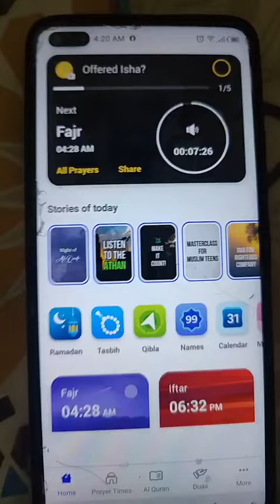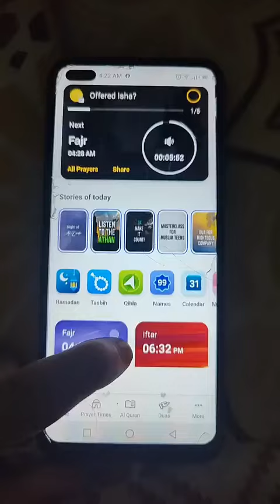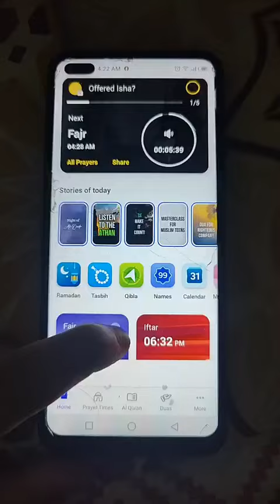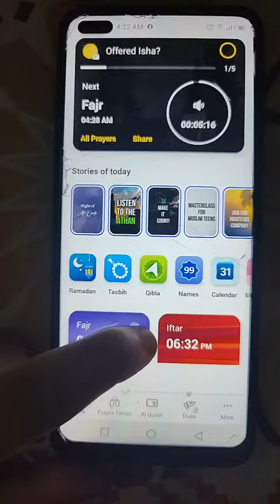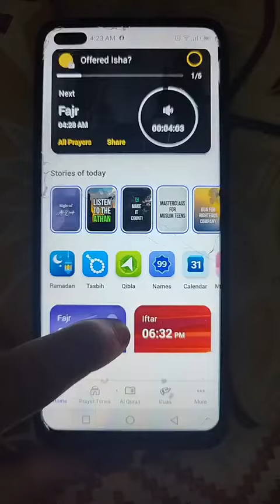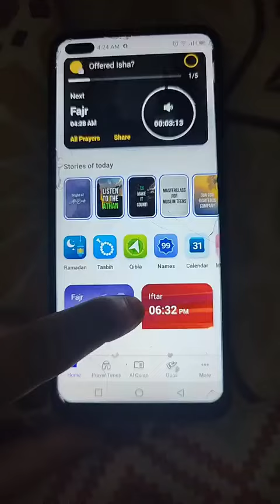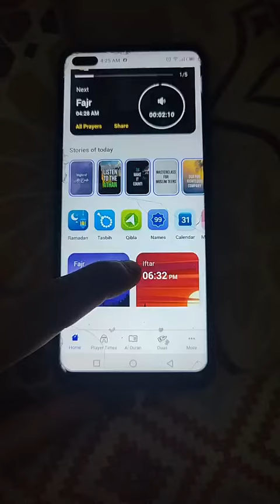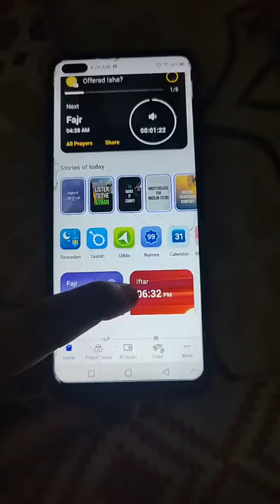kya ahle hadees logon ka roza todwa rahe hain❓reply to mufti tariq masood❗hafiz abu yahya noorpuri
reply to mufti
reply to mufti tariq
reply to mufti tariq masood
tariq masood exposed
taraweeh
taraweeh 8 ya 20
abu yahya noorpuri on mufti tariq masood
noorpuri on mufti tariq masood
abu yahya noorpuri reply to mufti tariq masood
ahle hadees bayan
ulama e ahle hadees
reply to tariq masood